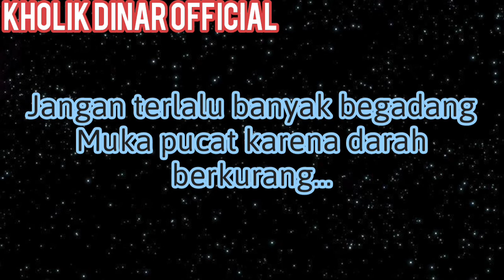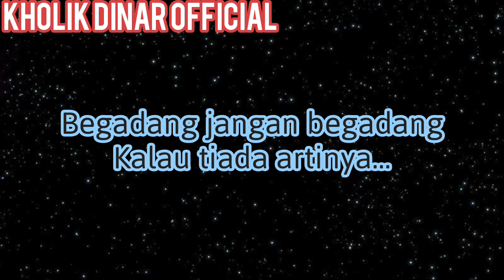Ade Irma - Begadang (Official Lyric Video)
Taken from album THE BEST 2018